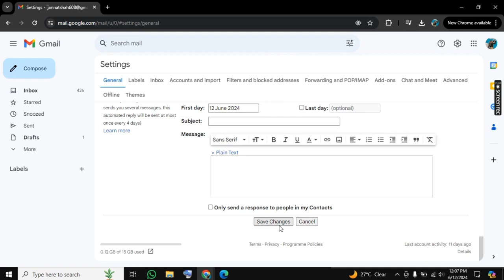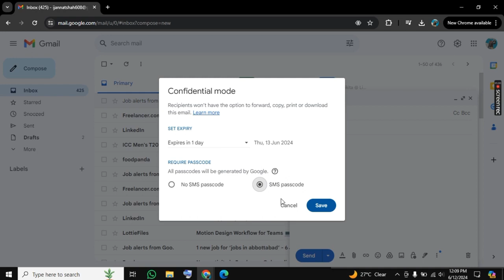How to Delete Sent Mail From Receivers Inbox In Gmail (Easy & Fast 2024 ✅)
how to delete sent mail from receiver's inbox in gmail | Unsend Sent Mail

In this video I'll show you How To Unsend A Sent Email in Gmail | How To Delete Sent Mail From Receiver's Inbox In Gmail. The method is very simple and clearly described in the video. Follow all of the steps &  How to Unsend a Sent Email in Gmail